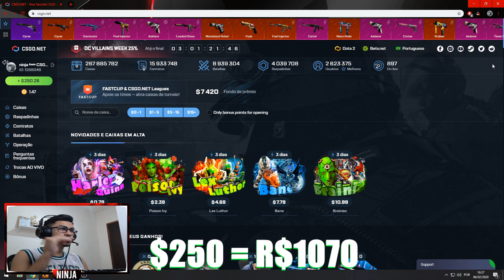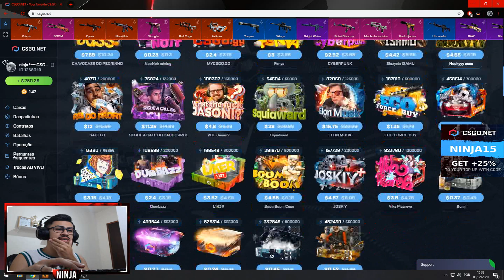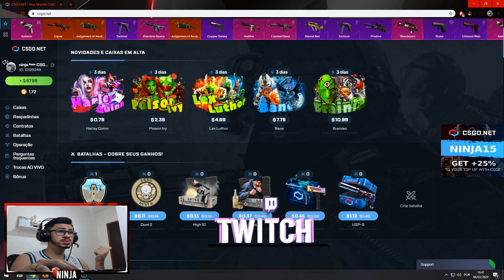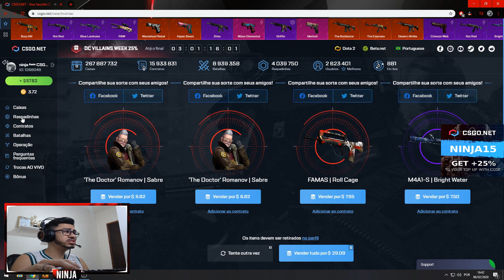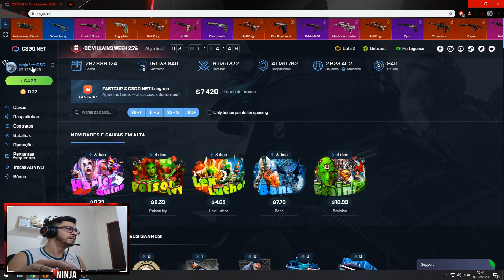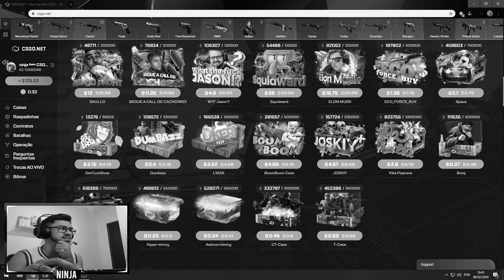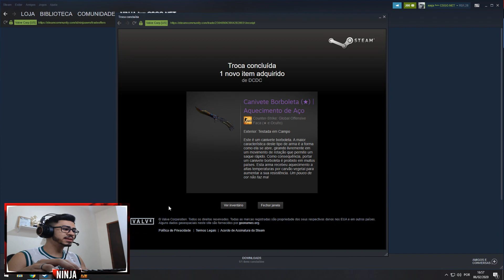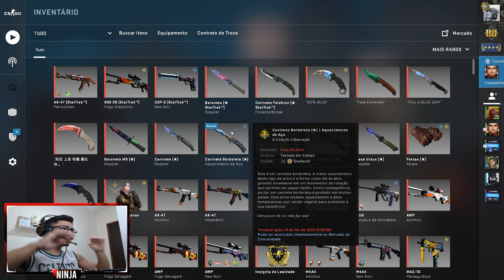CONSEGUI UMA FACA BLUE GEM NO CSGONET - BUTTERFLY CASE HARDENED